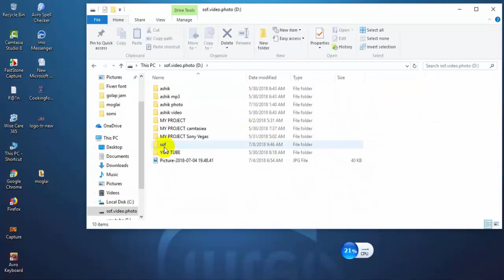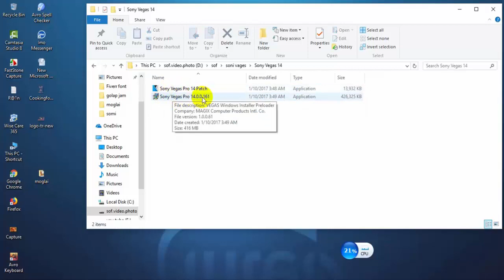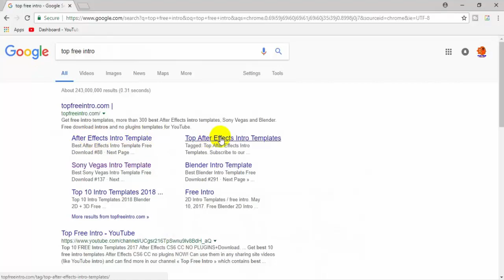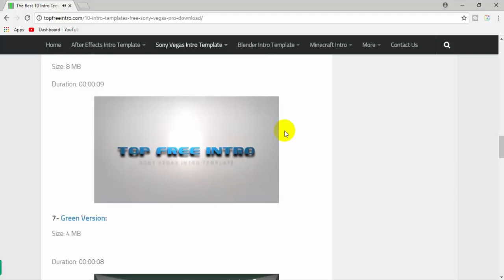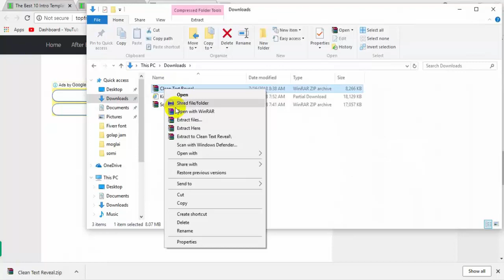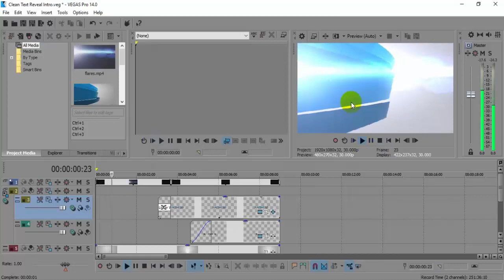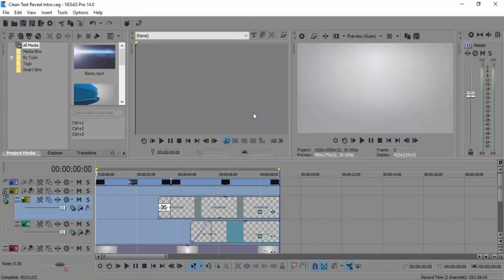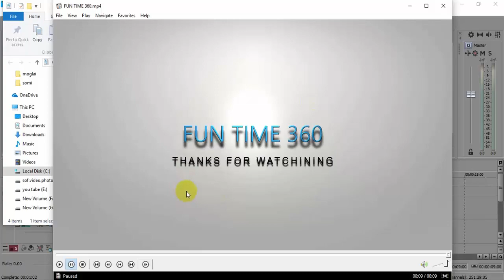How to make video Intro/Outro Free templates | Sony Vegas Pro | Bangla Tutorial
How to make video Intro/Outro | Free templates | Sony Vegas Pro | Bangla Tutorial |  How to Edit Video in Sony Vegas Pro Bangla Tutorial for Beginners Part 1- intro । Sony Vegas Pro Bangla Tutorial ।  ভিডিও এডিটিং বাংলা টিউটোরিয়াল । video editing with Sony Vegas Pro । Sony Vegas Pro a-z । How To Edit Video and Audio in Sony Vegas Pro   । How To Use Sony Vegas PRO 15 For Beginners!    ।  how to make intro with sony vegas pro 14   ।

Hey guys!
Today I'm bringing you a video on how to use or edit using sony vegas pro 14 for beginners! In this sony vegas pro 14 tutorial, I show you how to use the program in under 10 minutes so that you can start editing for your YouTube videos & intro, thanks for watching

Hi friend, ...

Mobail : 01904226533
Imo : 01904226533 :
Skype name, aziz_5536

LIKE SHARE camments